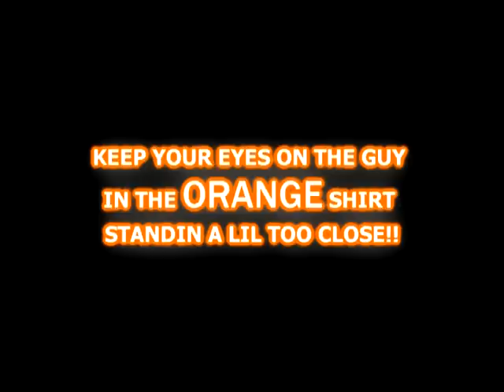THE BEST OF LOWRIDER PART 1 1/3 2014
STAY LOWRIDER TRUE
LOWRIDER ISN'T A SPORT ITS A LIFESTYLE
LOWRIDER FOR LIFE